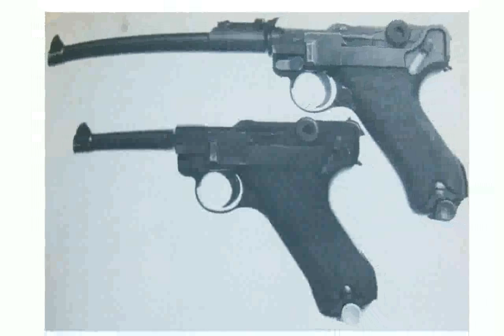Tanfoglio Buzz Custom 9mm Luger Pistol - Specs, Details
Action: Semi-Automatic
Sights: Scope Mount
Warranty: 2 Years
Additional Details: Polygonal Rifling Barrel
Unloaded Weight: 2.56 lbs.
Overall Length: 8.42 in.
Barrel Length: 4.45 in.
Unloaded Weight: 1.16 kg
Overall Length: 21.39 cm
Barrel Length: 11.3 cm